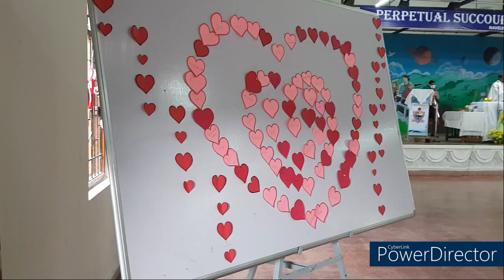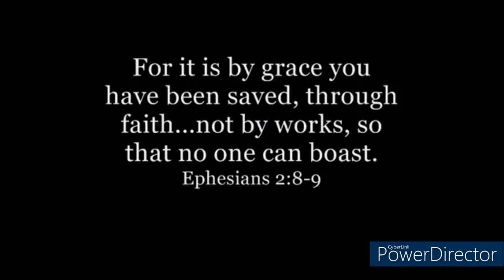Teacher's Day celebration at PSC